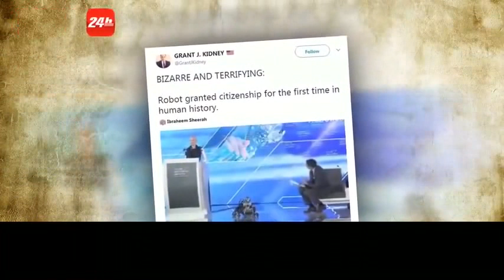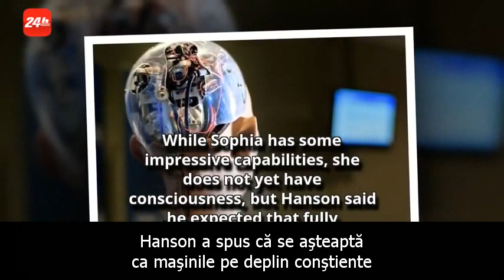Robotul Sophia spune ca isi doreste o familie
Primul cetăţean robot din lume, Sophia, spune că ar dori să înceapă o familie şi susţine că toţi droizii merită să aibă copii. Doar la o lună după ce a făcut istorie devenind primul robot care a primit cetăţenie, Sophia a anunţat că doreşte
să înceapă o familie.
O observatie: in fundalul videoclipului vorbeste tot o voce de robot.

Unul din videoclipurile recente in care vorbeste la un interviu